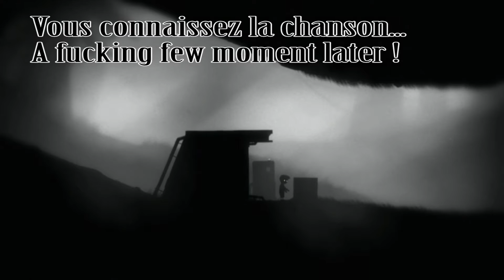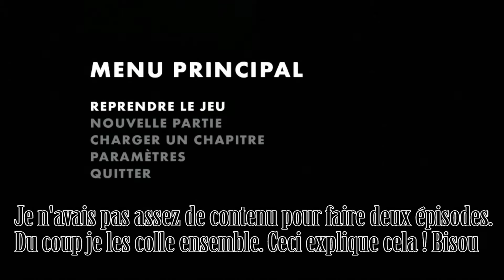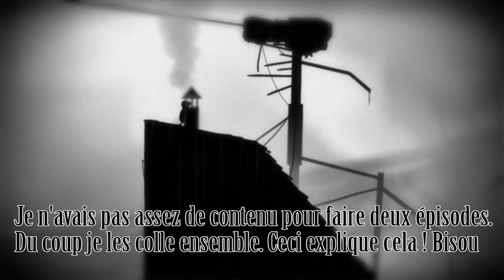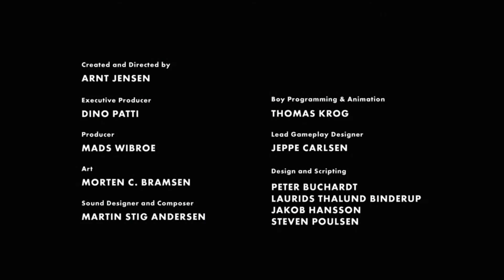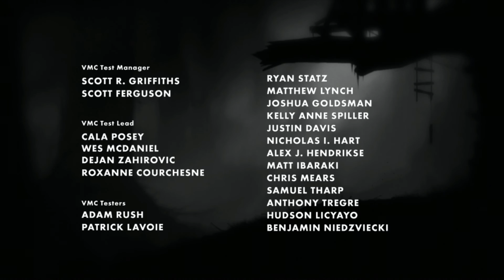[ Let's Play ] Limbo #4 The End ( FIN )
Bienvenu pour un nouvel épisode de mon let's sur le jeu "Limbo" !

Manu va t-il afin retrouver Chen ? Il s'agit du dernier épisode !

Tag : let's play limbo #4 the end FIN letavernier HD FR